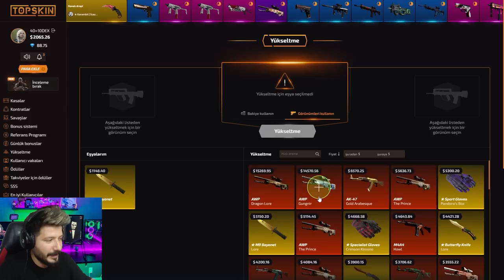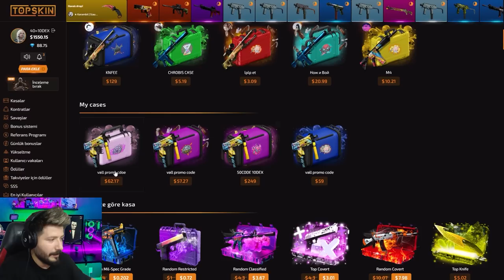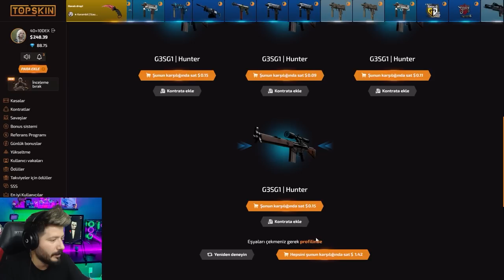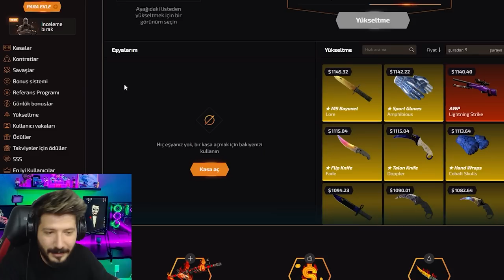KENDİ KASAMI YAPTIM DELİ KATLATTI топскин Promo Code